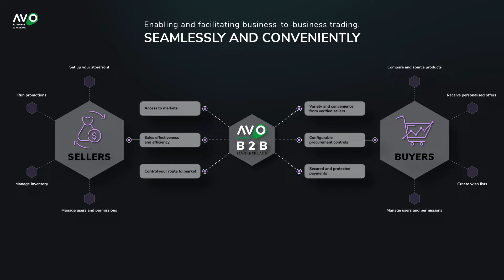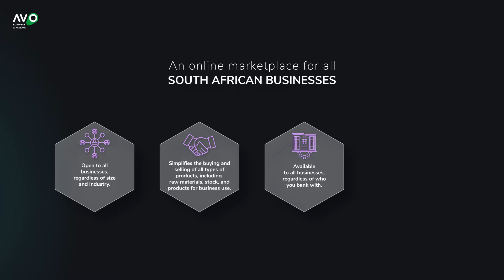Grow your business online with Avo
All your business buying and selling needs under one roof with AVO, the super app by Nedbank.

- Sell to customers
- Sell to businesses
- Business buying

Reach millions of new business customers.